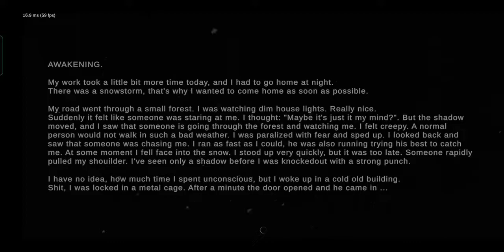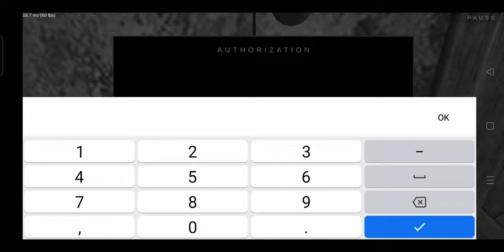Metal Horror Game